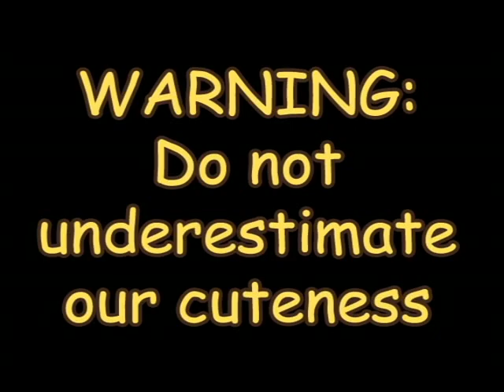Dragonica PH Alpha Test Tribute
A Tribute Video for Dragonica Philippines Alpha Testing. Made by the Members of Exitializ Guild, Some Alpha Testers with special participation of GM Puff